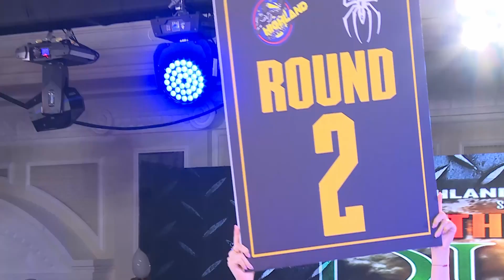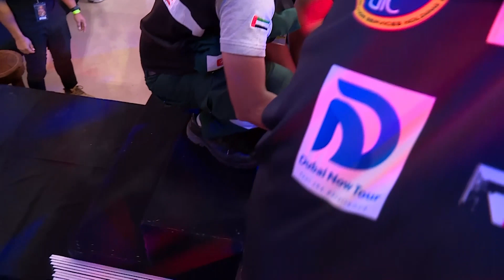KILLER KNOCKOUT / Stephane Fondjo (Cameroon) vs Ibrahim Tamba (Tanzania)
Stephane Fondjo (7-1-0, 6KO's) knocks Ibrahim Tamba (23-14-1, 16KO's) out cold.